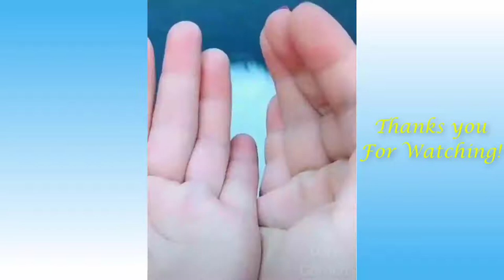Cute Pets 10 Minute Compilation - Funny Animals - Dogs,Cats #2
10 Minutes of cute animals

animals gacha life,
animals giving birth,
animals song,
animals fighting,
animals pooping,
animals architects,
animals architects orchestra,
animals as leaders cafo,
animals as leaders live,
animals as leaders physical education,
animals animals,
animals attacking cars,
an animal,
a animal's life,
an animal i have become,
an animal crossing tale,
dogs howling,
dogs playing,
dogs crying,
dogs fighting,
dogs whining,
dogs growling,
dog barking,
dogs protecting owners,
dog whistle,
dogs attacking cats,
dogs acting like humans,
dogs and kids,
dogs afraid of cats,
cats meowing,
cats in the cradle,
cats fighting,
cats talking,
cats on catnip,
cats at 3am,